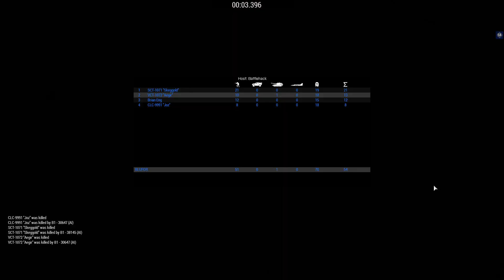Operation Torch | Hack Gaming Group | Arma 3 Star Wars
The eLiTe ARC Troopers of the republic must clear out gun emplacements to allow the rest of the Legion to land and capture a beach-head